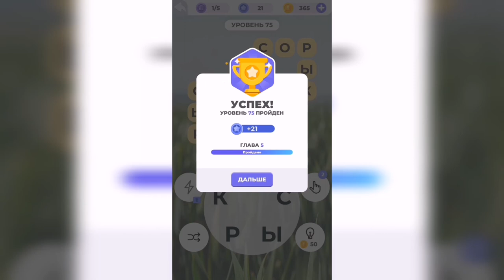Линия слова / Луга и поля / Уровень 75